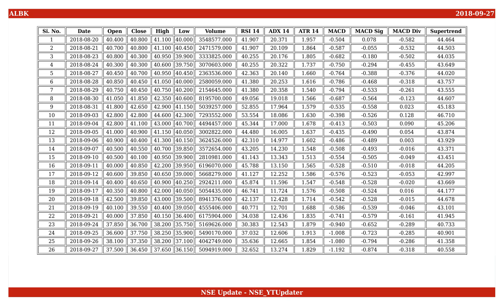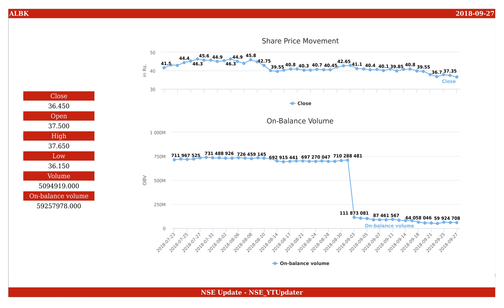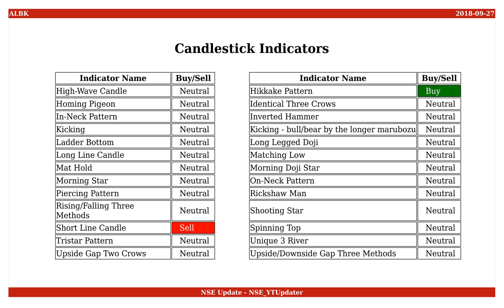Allahabad Bank, NSE ID - ALBK, BSE ID - 532480 Dt. 2018-09-27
This is an educational video on technical indicators of Allahabad Bank as of 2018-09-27.

Few Informations on the stock are :
NSE Name : ALBK
BSE Name : 532480
ISIN Number : INE428A01015

An Outlook on the share values are :
Open : 37.500
High : 37.650
Low : 36.150
Close : 36.450